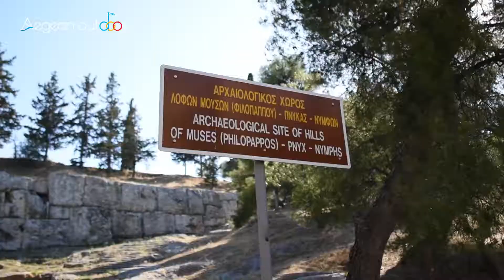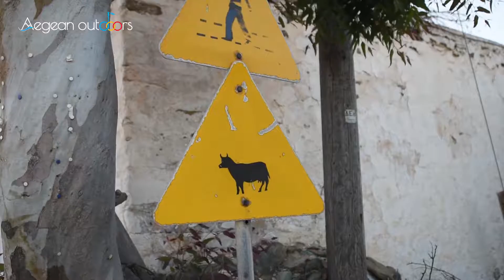Athens, Santorini & Folegandros Tour - Aegean Outdoors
Our Athens, Santorini & Folegandros tour gives you the privilege of visiting two popular destinations of Greece, discover their “active” side and also explore an untouched small island, with wild natural beauty.